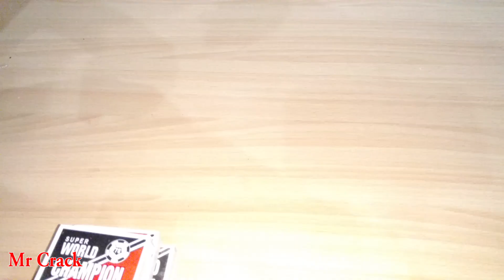EXPERIMENT 25,000 MATCHES VS KINDER JOY Egg – The Most Satisfying Video – Amazing Crazy Experiment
Music From NCS  No-Copyright-Music